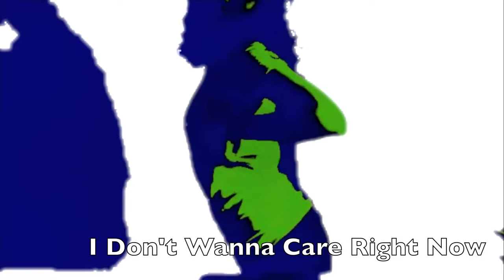Best❥ Love❥ Song♥♡❤ + More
Hey. I am so sorry for not posting so often. I do read your inbox messages and would like to let you know that I have some reviews coming up.